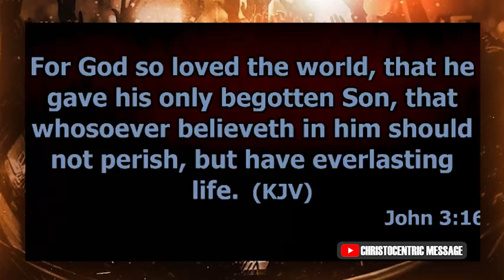YOU NEED THESE 4 ENCOUNTERS IN YOUR LIFE FOREVER - APOSTLE JOSHUA SELMAN